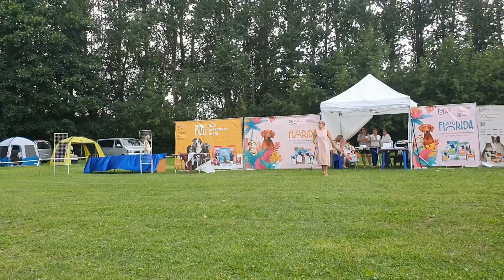27.07.2024, СПб. Клуб "Аскона-1". Выставка собак всех пород "КУБОК АСКОНЫ-ЛЕТО"